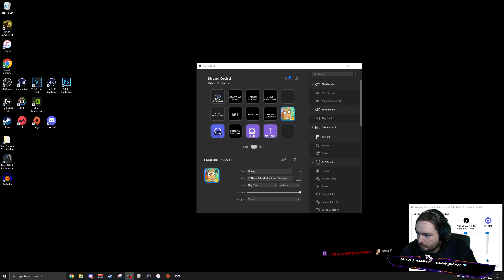Virmire (or: How I nuked the Space Racist!) - Mass Effect Engineer Playthrough Pt.16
Better gear, higher level and still unable to keep the timer going on hunt